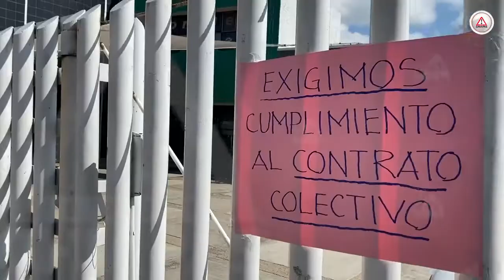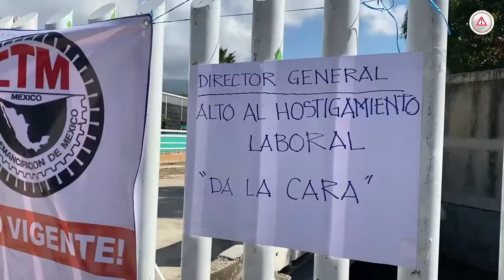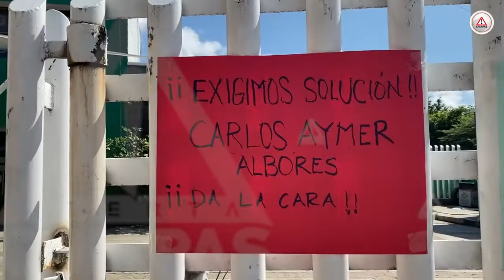Este lunes inició de manera presencial el ciclo escolar 2022-2023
Miles de alumnos del nivel básico y medio superior regresaron a las aulas, padres de familia están de acuerdo que este ciclo sea totalmente presencial, después de dos años de clases virtuales y mixtas.